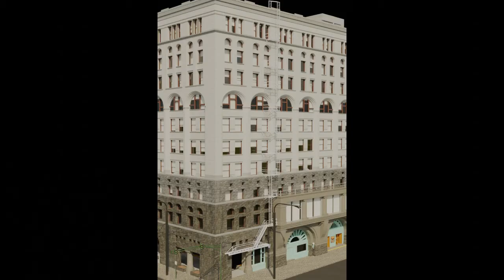The Auditorium Building in Chicago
Music: My Cutey's Due At Two-To-Two Today. The Little Ramblers. Aug. 17, 1927